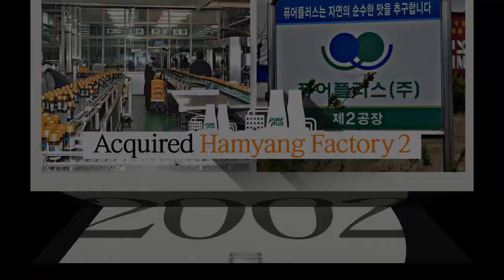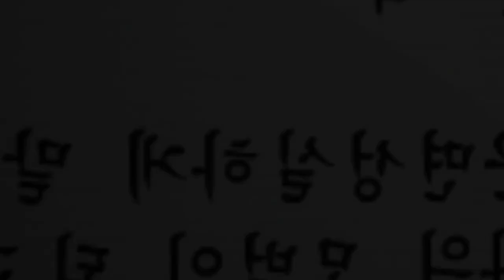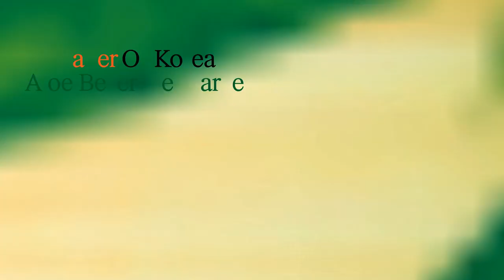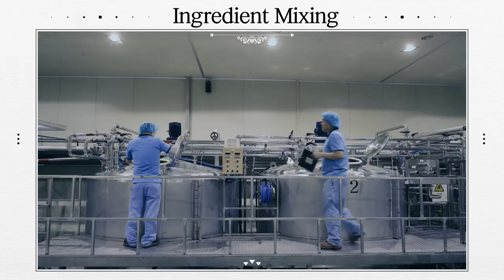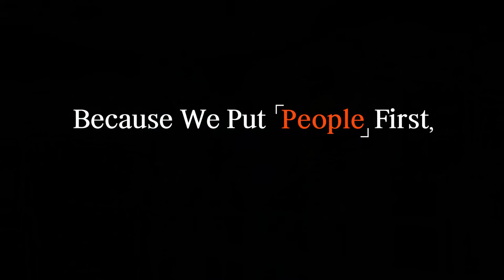Korea Beverage (Pureplus)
Pureplus Co.,ltd.